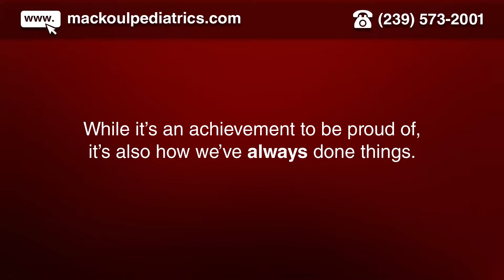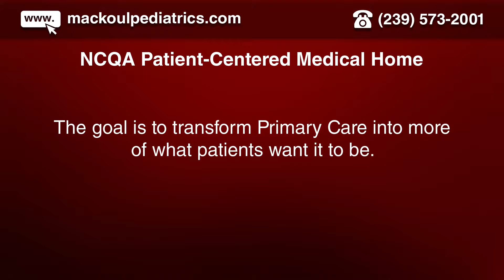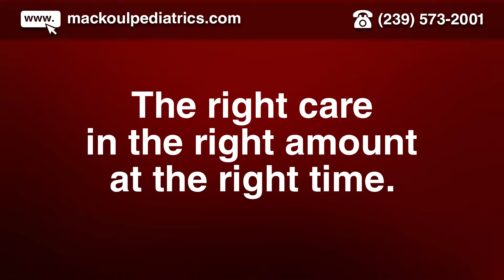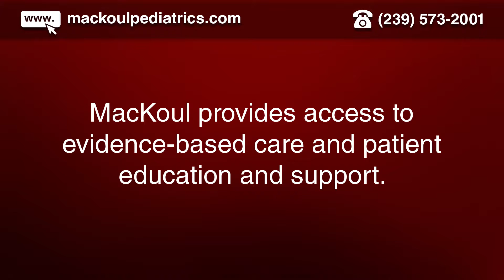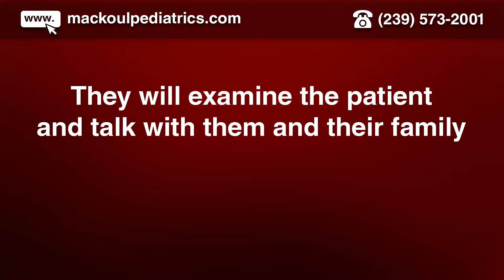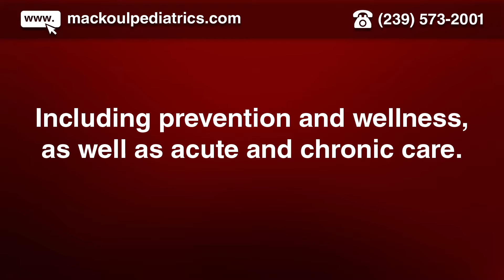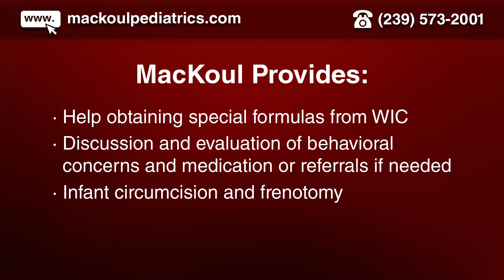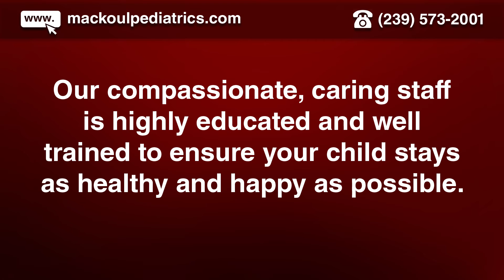Welcome To MacKoul Pediatrics | Cape Coral Pediatrician Fort Myers Pediatrics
Wondering what makes MacKoul special? This video explains the NCQA medical home designation, how we work as a practice, and introduces you to the amazing doctors that care for your children.